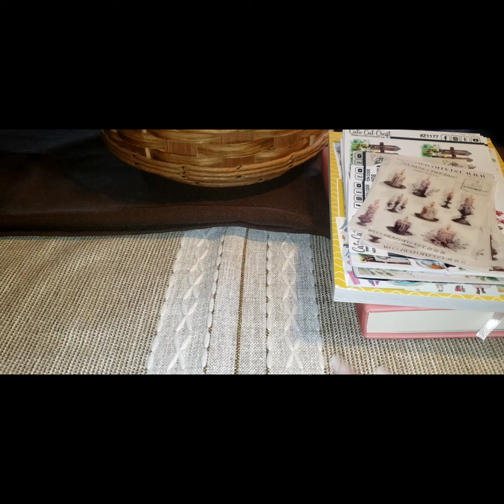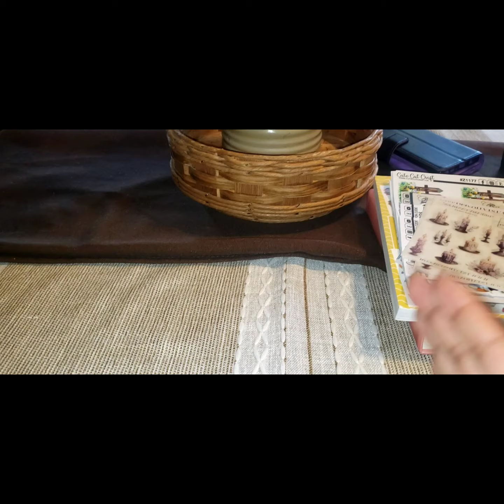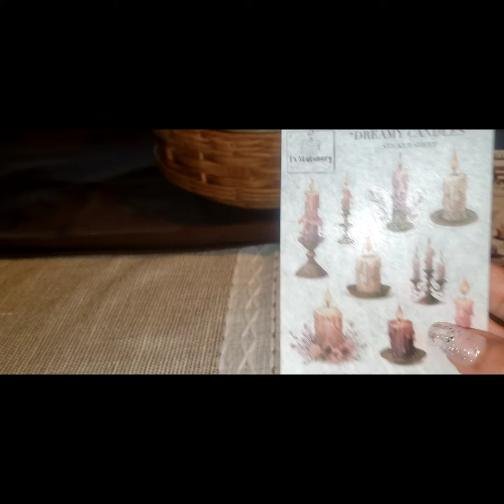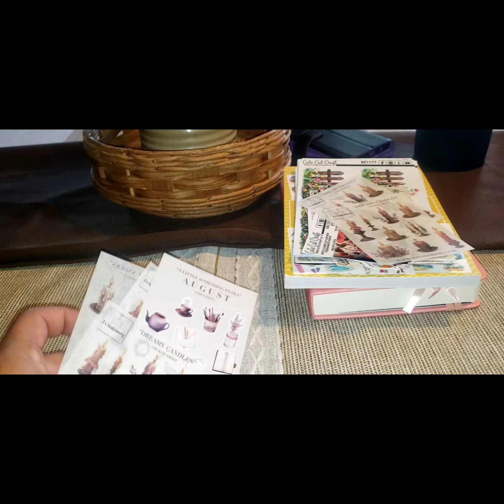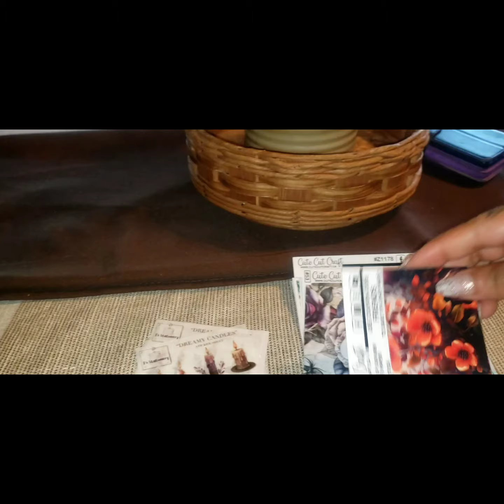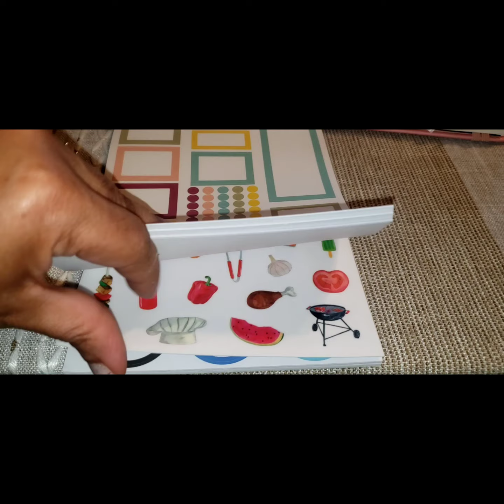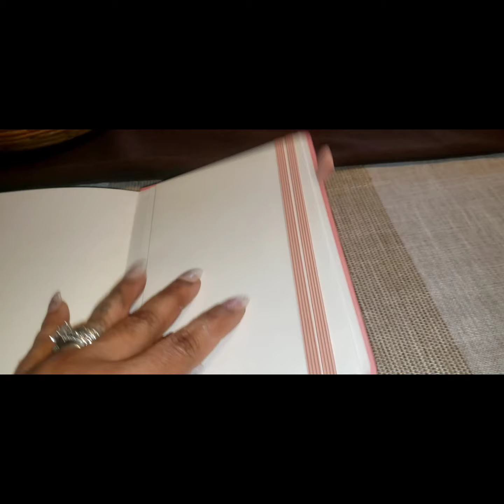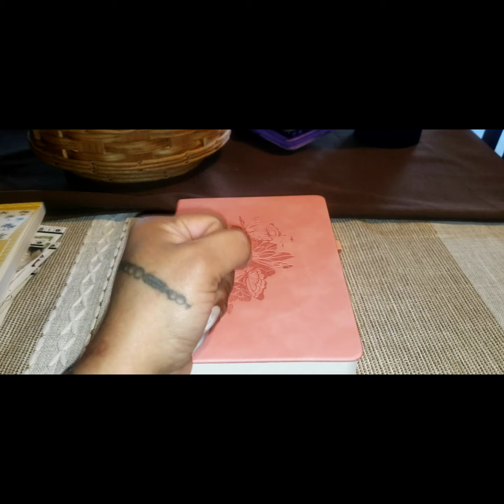Journaling: Sharing That Happy Mail With A Life Chat PLANYTHING*CUTE CUT CRAFT & More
Share & Chat